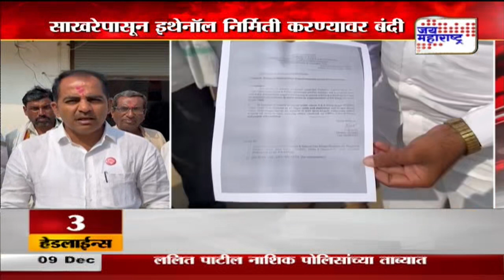Jalna । साखरेपासून इथेनॉल निर्मिती करण्यावर बंदी । Marathi News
साखरेपासून इथेनॉल निर्मिती करण्यावर बंदी
जालन्यात अध्यादेशाची होळी करत निषेध